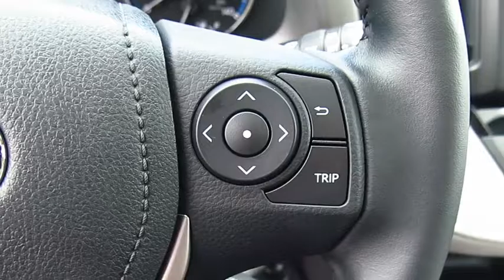2016 Toyota RAV4 Live Video! Tampa, Wesley Chapel, Brandon, New Port Richey, FL Live 163173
Stadium Toyota
5088 N. Dale Mabry Highway

Stylish, smart, and adventurous, our 2016 Toyota RAV4 XLE is ready to roll in Magnetic Gray Metallic! At the heart of our SUV is a 176hp 2.5 Liter 4 Cylinder that is teamed with a smooth-shifting 6 Speed automatic transmission. You'll enjoy this smooth ride and score near 31mpg in this front wheel drive.    Just imagine yourself comfortably cruising down the road in style in our RAV4 XLE! Our family-friendly machine has an attractive sculpted exterior that is accented by alloy wheels, a roof hinged lift gate, fog lights, roof rails and heated side mirrors. Once inside, you can't help but notice the open feeling from the power sunroof and a lowered floor that makes it easier for you to load up your gear and for the family dog to jump right in. A touchscreen audio system as well as Bluetooth phone and audio connectivity will keep everyone happy and connected.     You'll feel safe and secure knowing that this sturdy SUV will protect you and your family with anti-lock disc brakes, stability and traction control, whiplash-reducing front headrests, rear view camera and plenty of airbags. With loads of interior space and unmatched practicality, our RAV4 XLE is a great option for your family. Get behind the wheel...you'll know you've made the right choice!